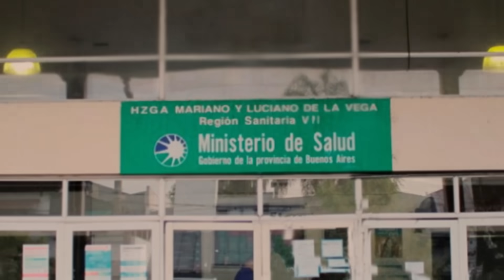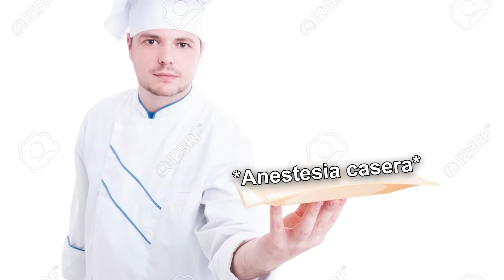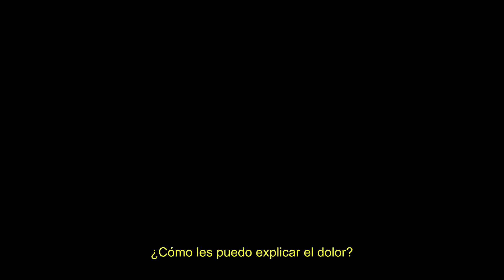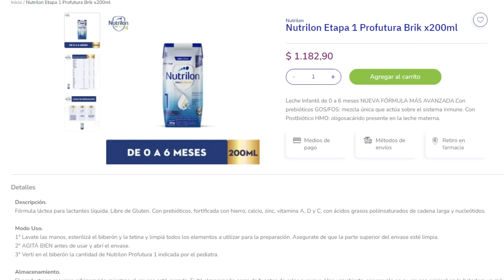Me hice la vasectomía a los 22 años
Menos mal que esta operación solo me la haré una vez en la vida...
Recuerden: Anestesia local se refiere al lugar donde te pinchan